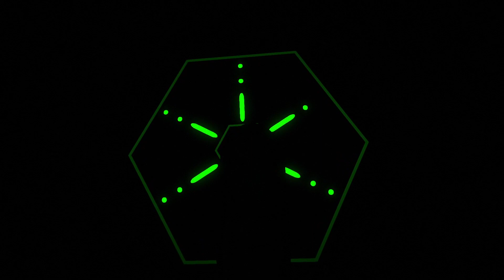Distance | Acceleracers Water Realm | Pontiac Firebird Custom Car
Game: Distance
Map: Water Realm
Map Creator: Wolf Black
Custom Car: Pontiac Firebird